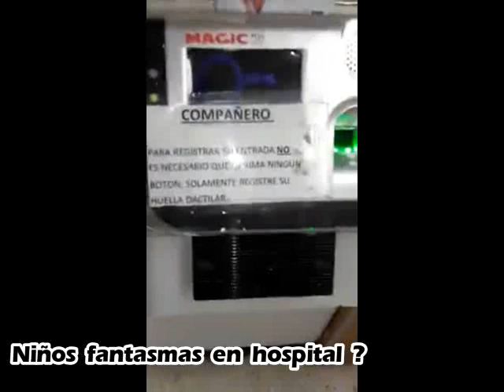Videos de terror Parte 1 | Lo que me pasó hace años aquí te lo cuento | Halloween 2019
HDGM6 Una DISCULPA por la calidad de imagen en este momento yo no tengo Internet en mi casa y el que tiene los cybers esta muy lento, entonces la tuve que bajar la calidad para que no fuera tan pesado.

Esperen mi tercer especial de halloween 2019: Mi pagina oficial en facebook: